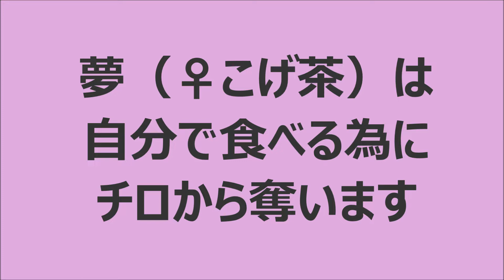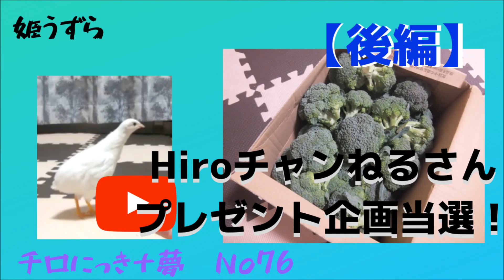チロにっき+夢 No76 「Hiroチャンねる」さんのブロッコリー【後編】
【前編】に続きHiroチャンねるさんから頂いたブロッコリーの紹介です。沢山のブロッコリーでお料理に挑戦！美味しく出来るかな？

「グルテンフリー片栗粉使用のグラタン」参考にさせて頂いた【slice a lemon】さんの動画のURLです♥